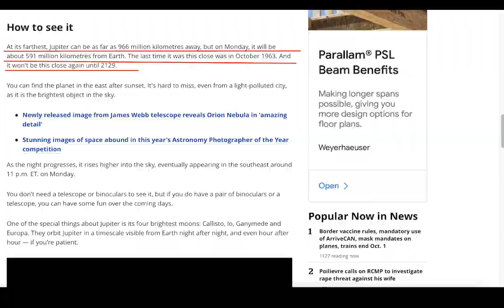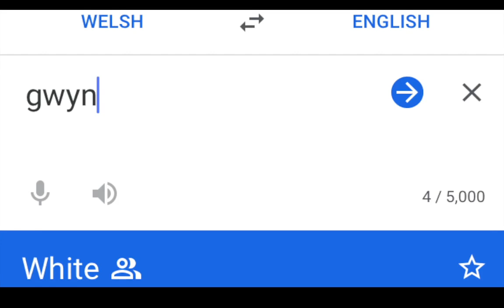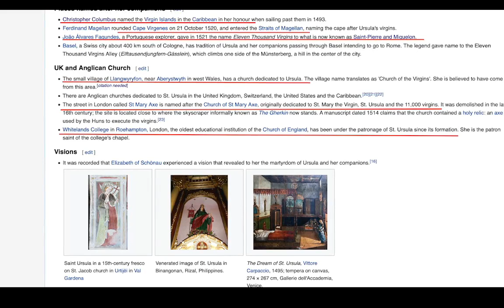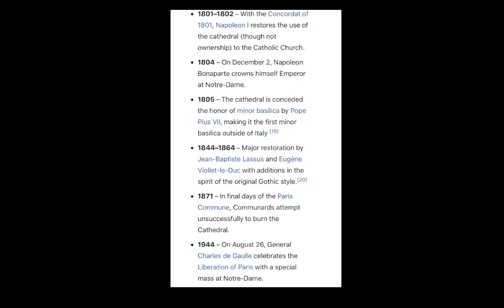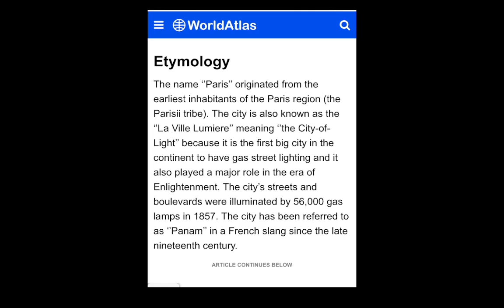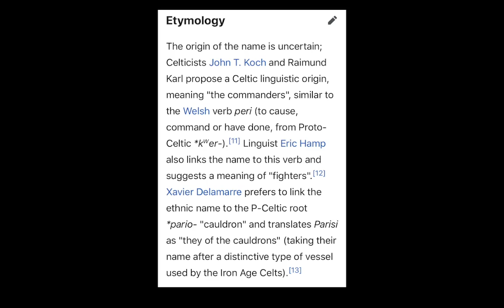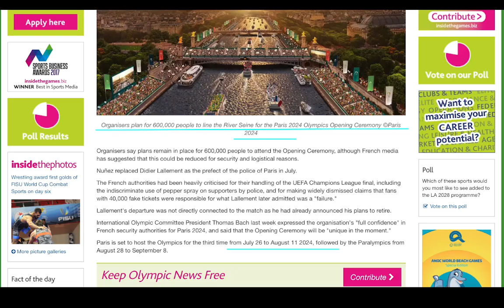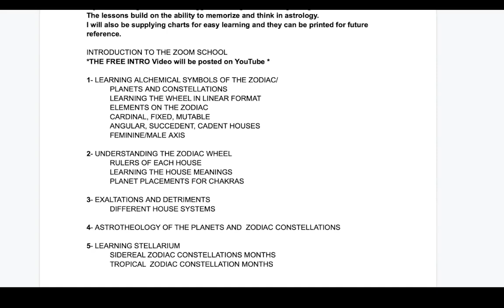Fiona/2024 Paris Olympic's/Jupiter/St. Ursula/Moon kiss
Register for Online classes/Next class Sept. 30, 7:00 pm EST